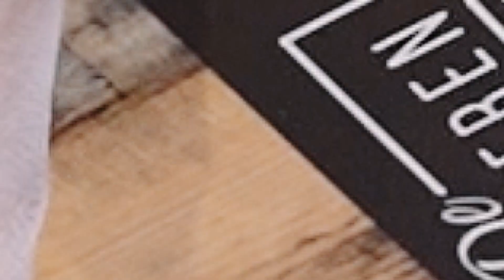De Herenkapper Academy Promo 2020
Bij de Herenkapper Academy leer je de laatste trends en kniptechnieken in het herenvak. Ben je nieuwsgierig geworden?